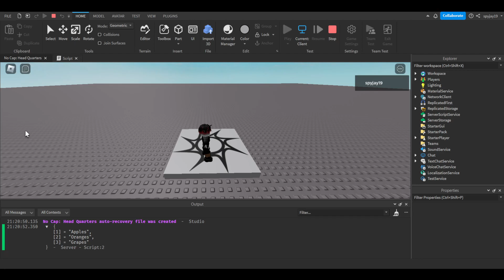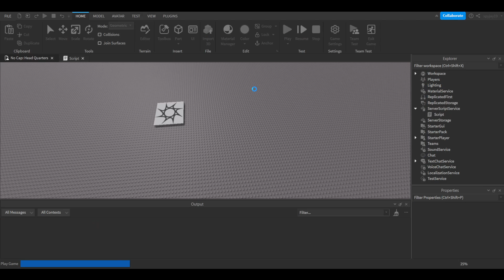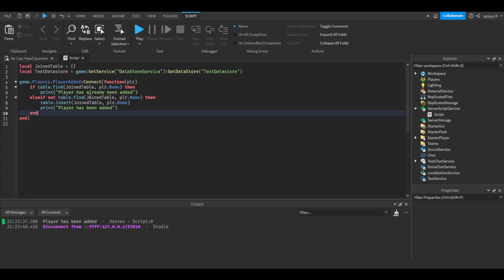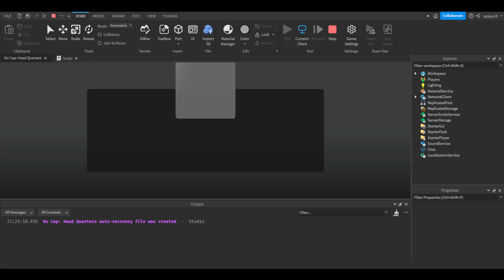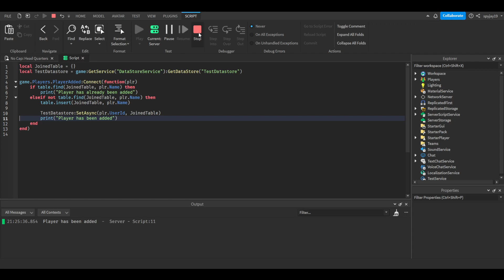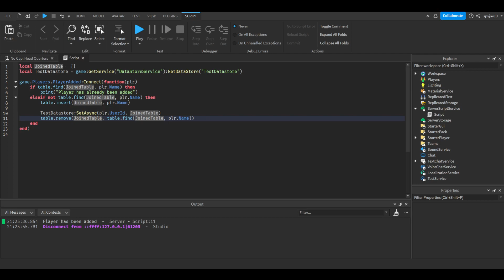How to use Tables in Roblox! (Roblox Scripting Tutorial 2023!)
Thumbnail Artist: Macc#3051 on Discord

Table Script:

local JoinedTable = {}
local TestDatastore = game:GetService("DataStoreService"):GetDataStore("TestDatastore")

game.Players.PlayerAdded:Connect(function(plr)
 if table.find(JoinedTable, plr.Name) then
  print("Player has already been added")
 elseif not table.find(JoinedTable, plr.Name) then
  table.insert(JoinedTable, plr.Name)

  TestDatastore:SetAsync(plr.UserId, JoinedTable)
  table.remove(JoinedTable, table.find(JoinedTable, plr.Name))
 end
end)